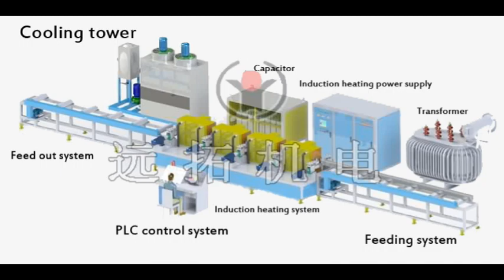# steel billet induction heating furnace supplier 9